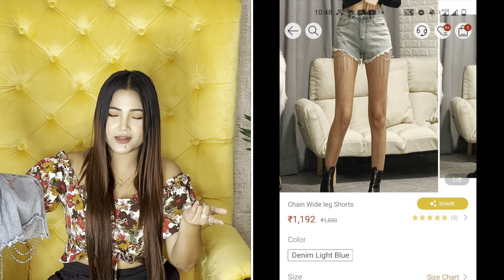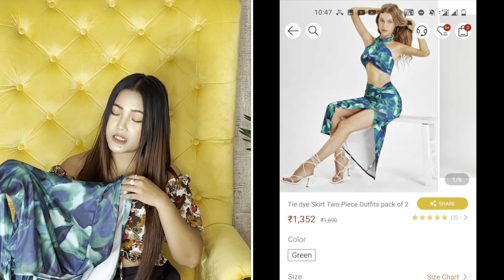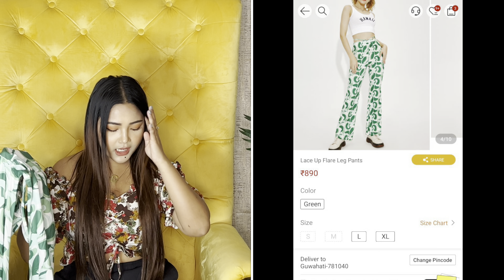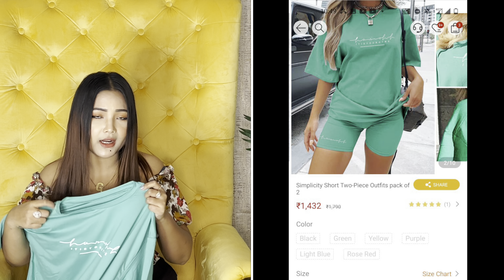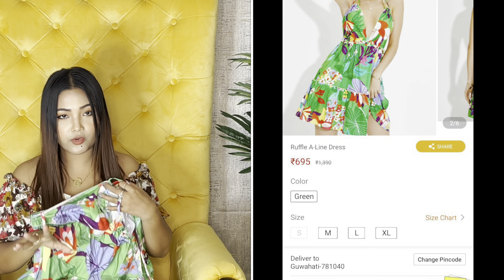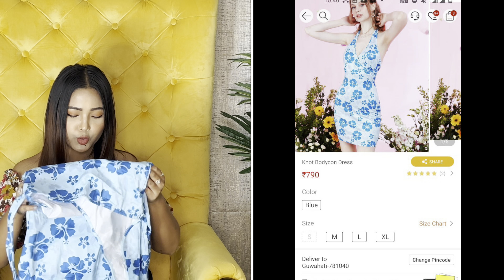Urbanic Try on Haul Video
thibai😍